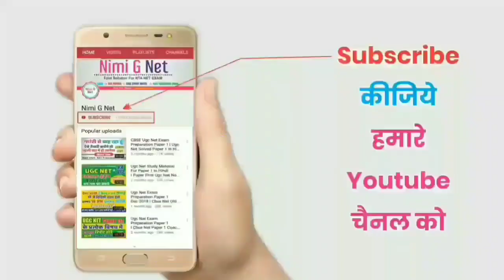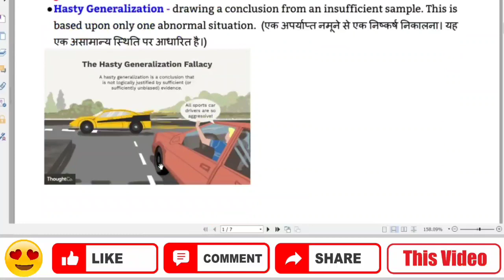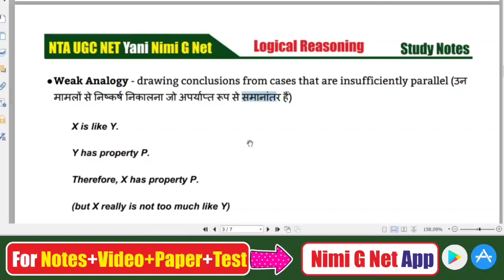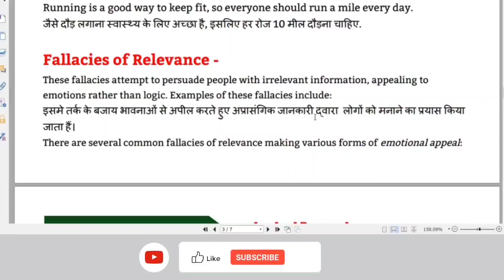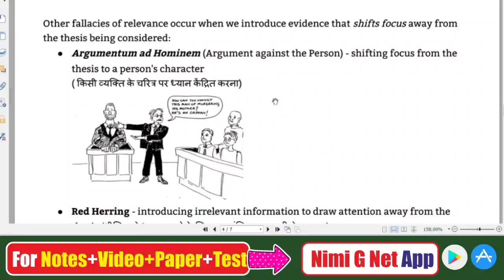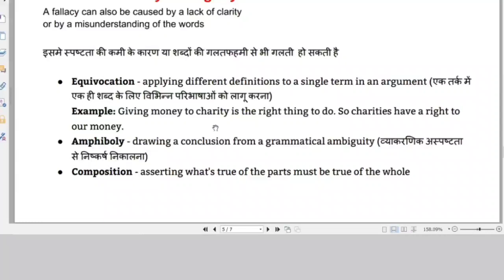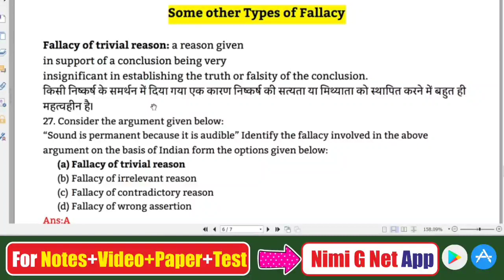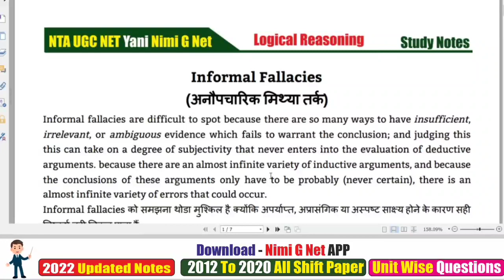Nta Ugc Net Paper 1-Logical Reasoning-Types Of Informal Fallacies in Logical